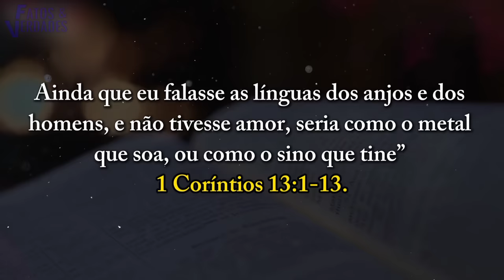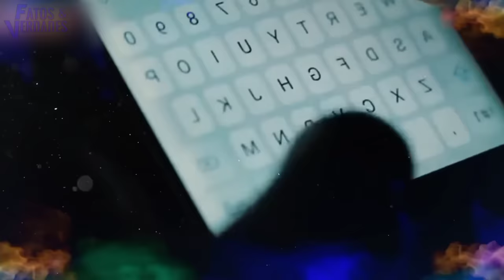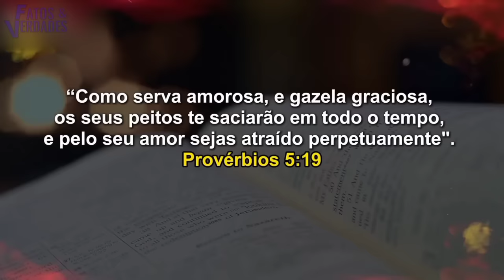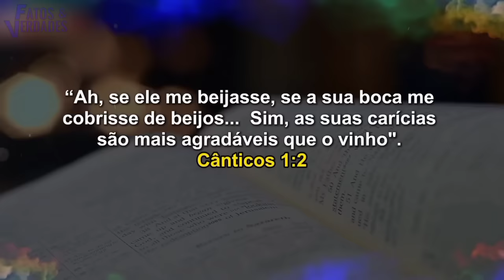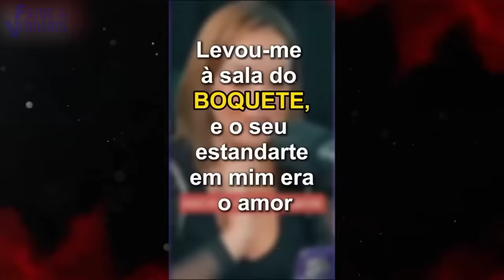PREGAÇÕES DIABÓLIC∆S PÕEM A IGREJA EM PERIG0!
Que podemos imaginar ao estar dentro de uma igreja? Muita adpração à Deus e muito sermão da palavra, certo? Isso é o que deveria haver em algumas igrejas. O que o @FATOSEVERDADESOFICIAL apresenta sente vídeo são momentos que a igreja sairam completamente do controle. Pastoras com ensinamentos esquisitos e comportamentos estranhos.